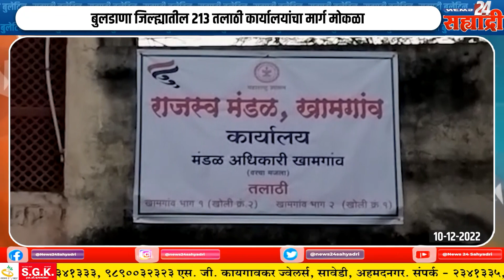सह्याद्री बुलेटिन। समृद्धी महामार्गाला विरोध करणारे शेतकरी कसे नरमले ?